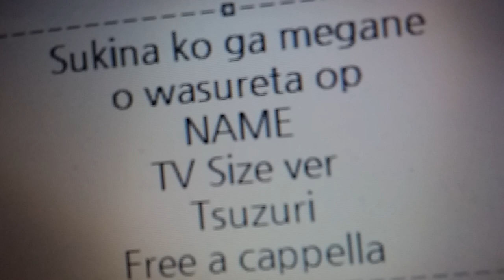好きな子がめがねを忘れた OP - NAME（TV Size ver.） - 綴 Free a cappella フリーアカペラ